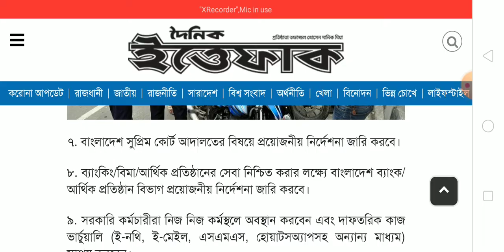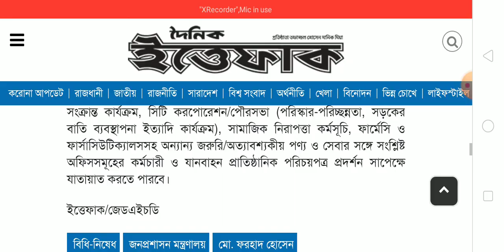কঠোর বিধিনিষেধে কি কি মানতে হবে দেখুন । Lockdown Update News Today